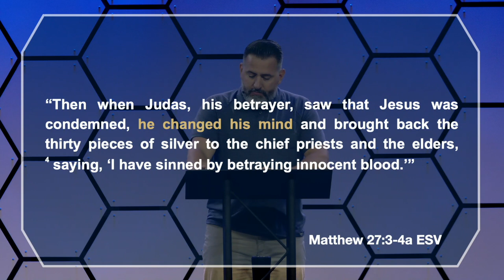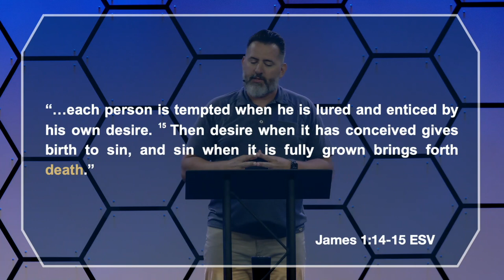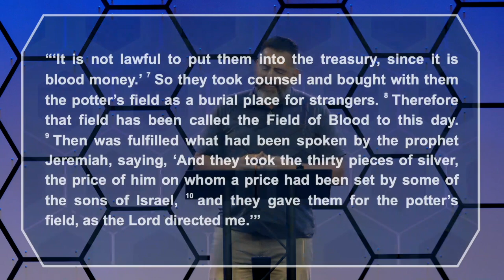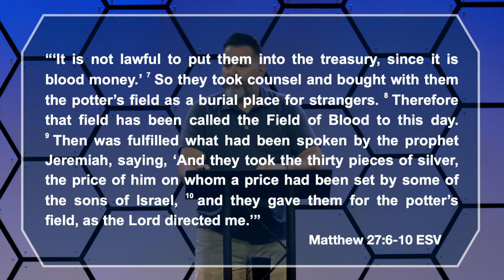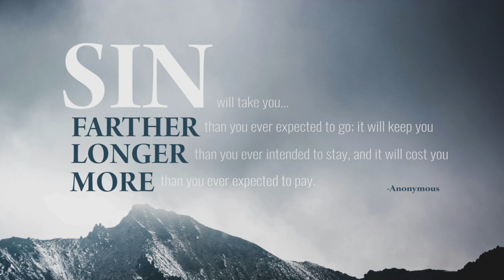The Betrayer's Regret - Matthew 27:1-10 - Mike Sorcinelli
In “Christ the King” we are studying the gospel according to Matthew. Matthew wrote to proclaim to all that Jesus is the Christ - the Messiah - the fulfillment of God’s promise of a King who would rule over an eternal kingdom. In this gospel we see the King who was revealed, the King who was rejected and the King who one day will return.

Our text this week is Matthew chapter 27 vv.1-10, and our theme is the betrayer's regret

New Day Church is dedicated to fulfilling the core mission of Jesus based on Matthew 28 vv.19-20. The three essential steps in this mission are making disciples, marking them through water baptism, and maturing them in their faith. Making disciples involves sharing the message of Jesus and guiding others to accept Him as their Savior. Once individuals decide to follow Jesus, they publicly demonstrate their commitment through water baptism. The next focus is on nurturing and developing their faith by teaching God's Word through Sunday teachings and engaging in small group discussions, fostering deeper understanding and support from fellow believers.

(search for New Day Church and look for our logo)